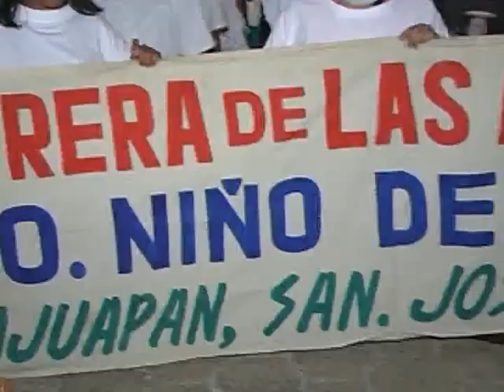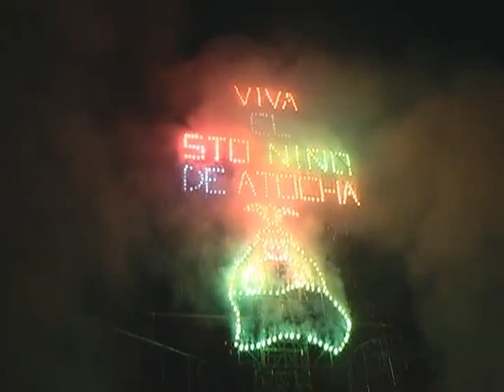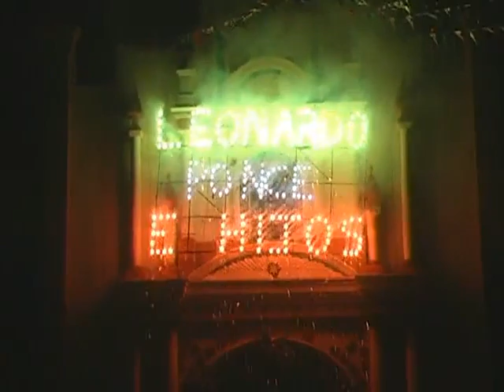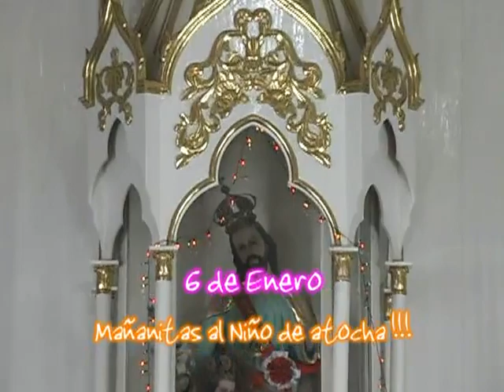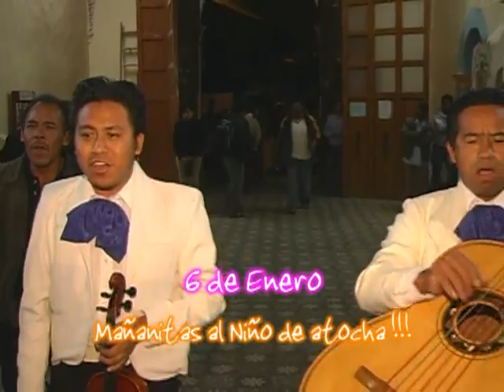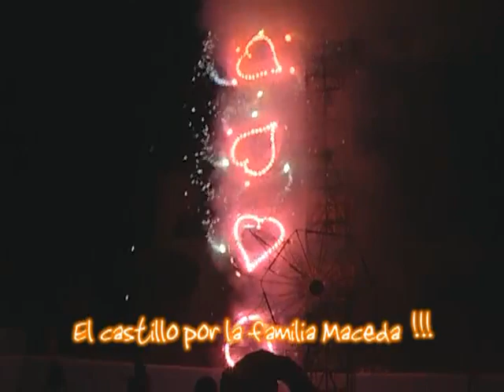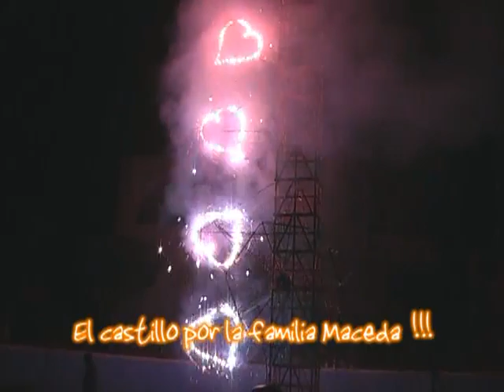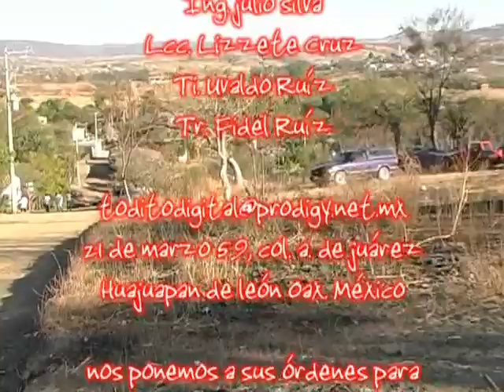dvd2 San José Ayuquila Oax. 2009.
2da parte de laFestividad  de San José Ayuquila Oax.  2009. en honor al milagroso niñito de Atocha.